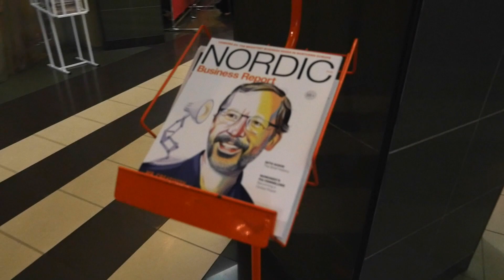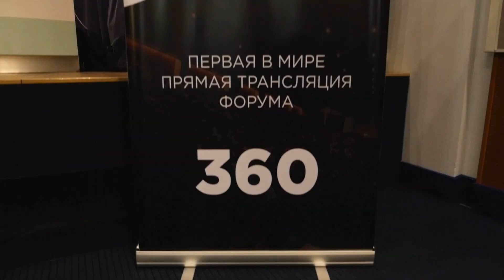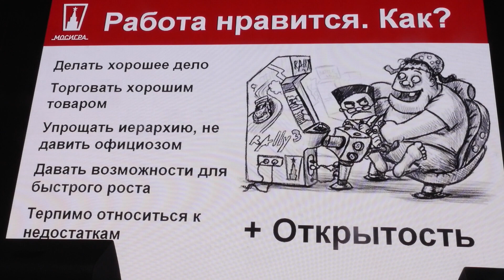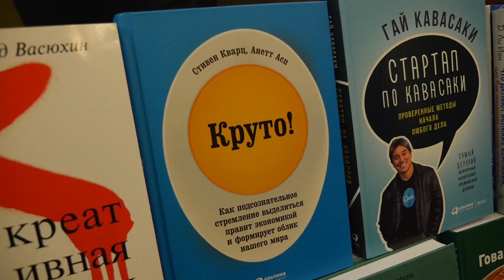Nordic Business Forum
5 и 6 октября в Санкт-Петербурге состоялась прямая трансляция Nordic Business Forum из Хельсинки.
Записал впечатления присутствовавших
lenvideo.ru